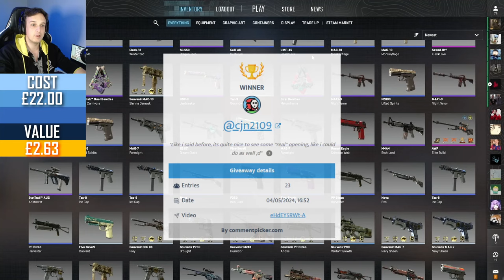Opening Cases Every Week Ep. 183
If you won the giveaway, message on the discord and we can go through the verification process :)

0:00 First Set
2:46 Giveaway
4:06 Second Set

Made by Qzak~